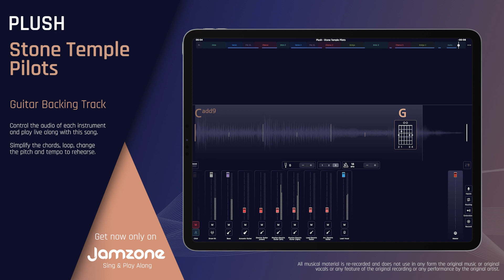Guitar Backing Track | Plush - Stone Temple Pilots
Sing & Play Along with "Plush - Stone Temple Pilots (Guitar Backing Track)" now!

Features:

- Key change
- Tempo control
- Chords & Lyrics
- Automatic chords simplification
- Loops
- and more